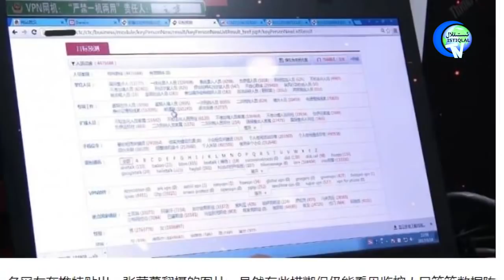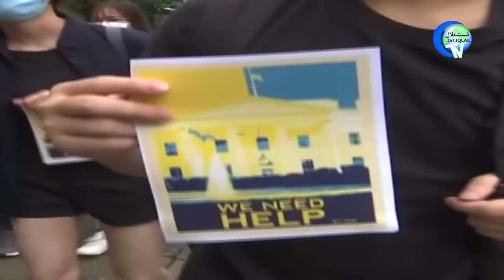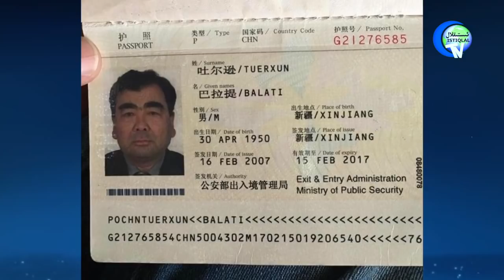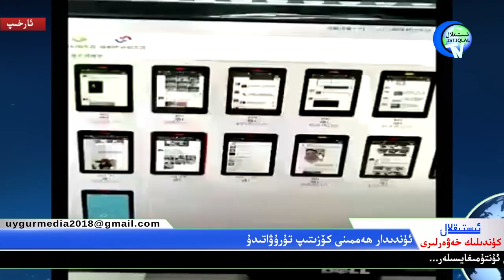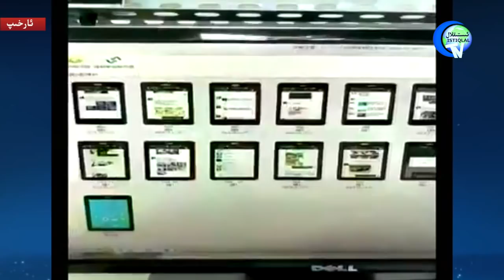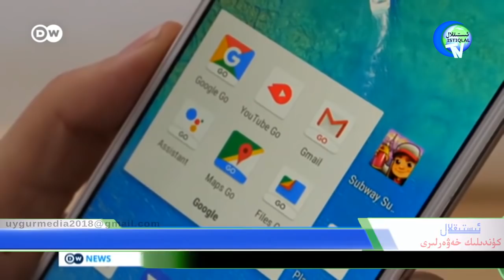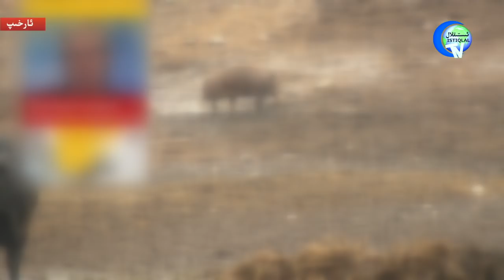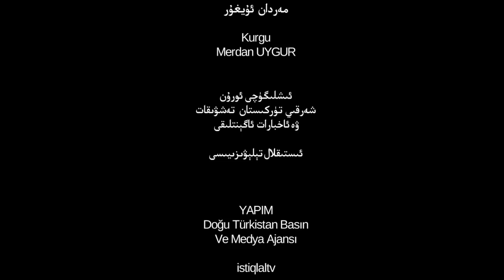ئىستىقلال كۈندىلىك خەۋەرلىرى 2019-06-27